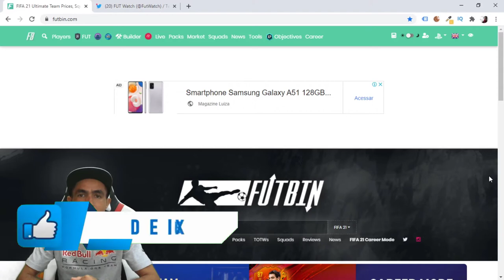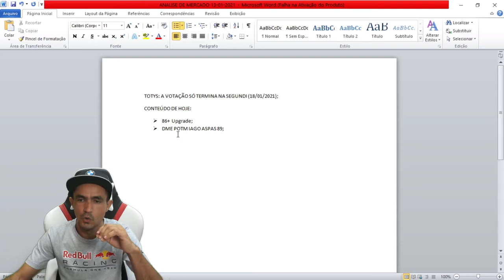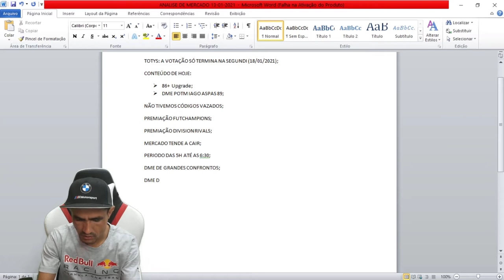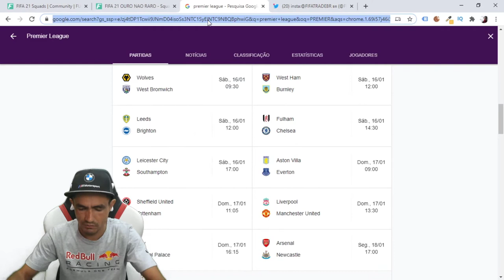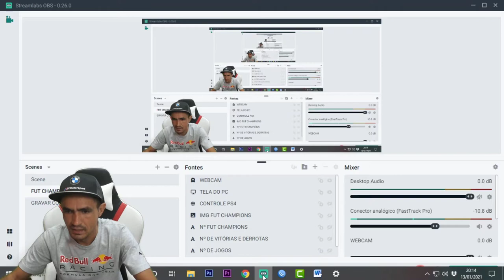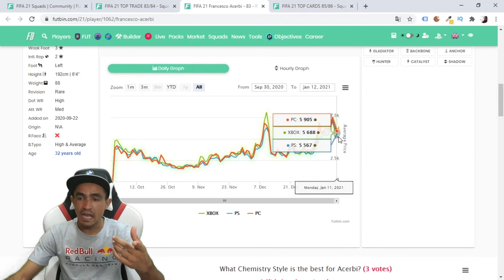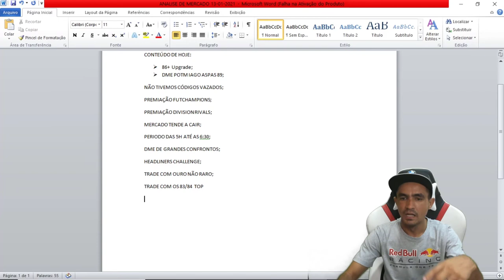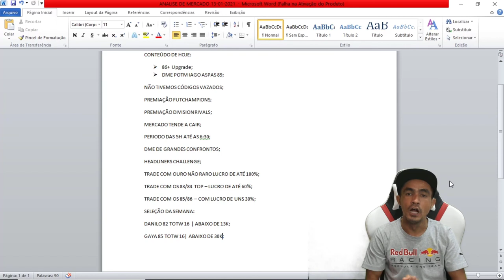FIFA 21 💰 ANALISE DE MERCADO COM DICAS DE TRADE PARA GANHAR COINS (13/01/2021)🎮❗